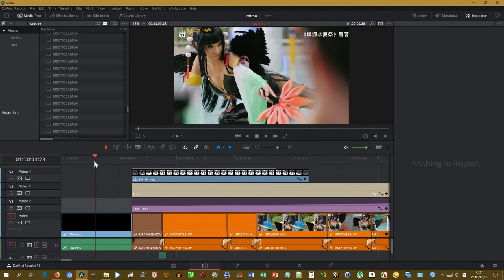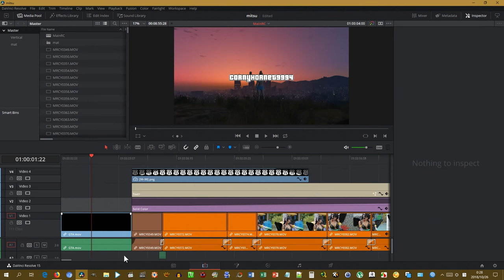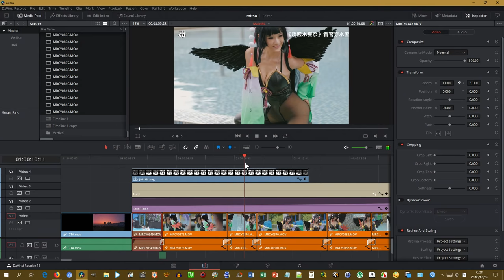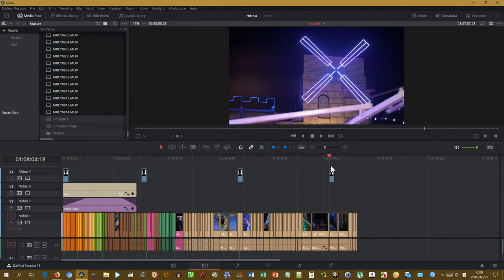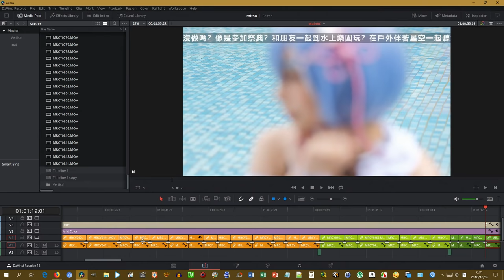免費剪輯軟體DaVinci Resolve 15快速剪輯的另一種方式(Offline editing) / DaVinci Resolve 15 Fast Editing Proxy file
免費剪輯軟體DaVinci Resolve 15 快速剪輯的另一種方式
DaVinci Resolve 15 Fast Editing Offline editing